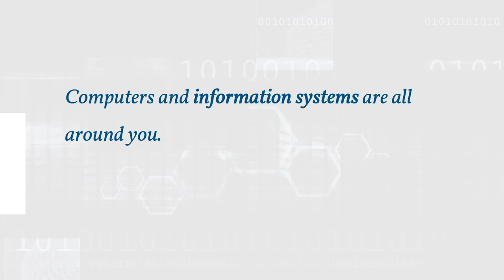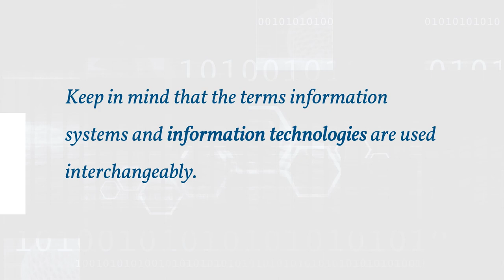Information Systems in Life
Organizations use computers and information systems to reduce costs and gain a competitive advantage in the marketplace. Computers and information systems are all around you. As a student, you use computers and office suite software and might take online classes. Computers are often used to grade your exam answers and generate detailed reports comparing the performance of each student in your class. Computers and information systems also calculate grades and grade point averages (GPAs) and can deliver this information to you.

Many workers are now telecommuters who perform their jobs at home, and others often use their personal digital assistants (PDAs) to conduct business while on the go. The most common PDA is a smartphone. The Internet is used for all kinds of activities, from shopping to learning to working. Search engines and broad-band communication bring information to your desktop in seconds. The Internet is also used for social purposes.

Organizations also use social networking sites to give customers up-to-date information and how-to support via videos. These sites can reduce organizations’ costs by providing an inexpensive medium for targeting a large customer base.

Computers and information technology will help the knowledge workers of the future perform more effectively and productively, no matter what profession they choose.